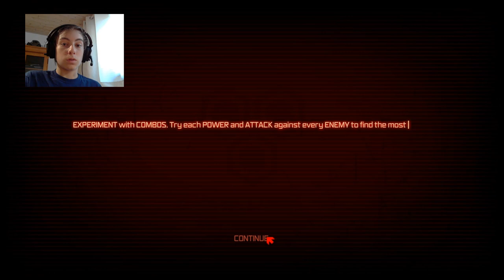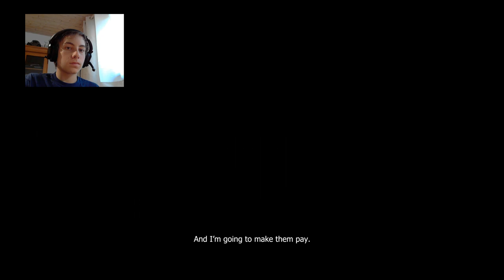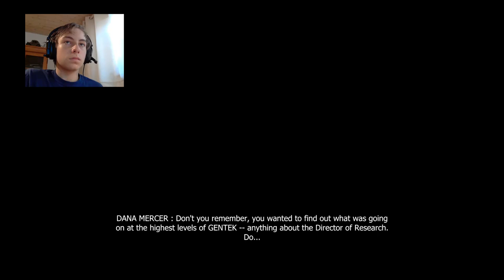PROTOTYPE Pt. 1 : Meet Alex Mercer ! Let's play/Commentary w/ Facecam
Today, we kick-off a new let's play series : Prototype !
Enjoy the show ! :)

Also, if you have anything to say, may it be good or bad, don't forget to leave a comment ;-)
Please don't make fun of my accent as well :D I haven't spoken english for a while now but hopefully I should get better and better at it !